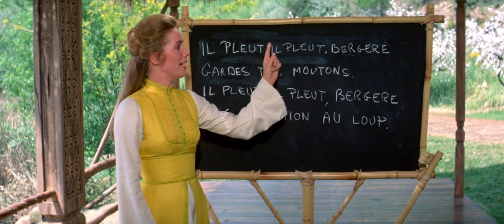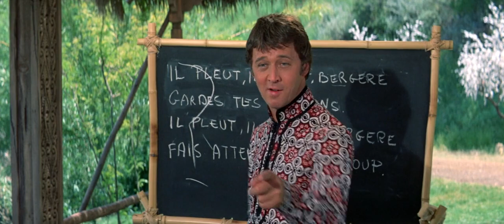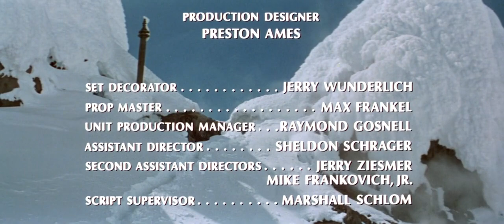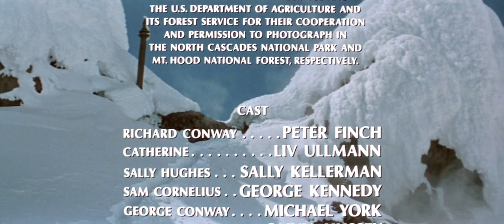Lost Horizon 1973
Musical remake of Frank Capra's celebrated 1937 classic of the same title, about a group of passengers who survive an airplane crash in the Tibetan mountains and find their Shangri-La. Highlighted by rousing Burt Bacharach/Hal David songs.